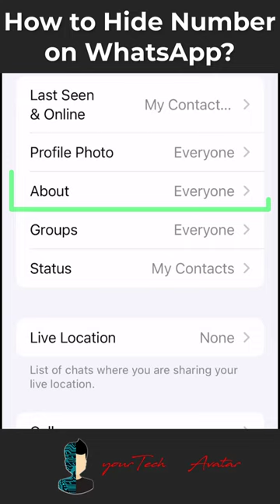How to Hide Number on WhatsApp?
The "How to Hide Number on WhatsApp" video is a valuable guide that demonstrates the steps to protect your privacy while using WhatsApp. Whether you want to keep your number private from certain contacts or simply safeguard your personal information, this video provides clear, step-by-step instructions on how to hide your phone number within the app's settings. By watching this video, you'll gain the knowledge and confidence to take control of your WhatsApp privacy settings and ensure a more secure and personalized messaging experience.